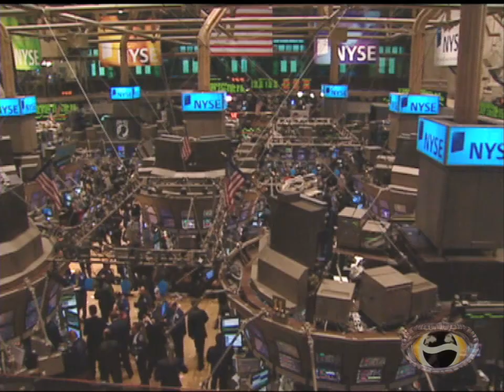Propagator 105 - Walmartian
In this episode: Wal~Mart makes a long overdue decision... a dirty, lying Mom cleans up her act with Tide detergent... and Sally finds Domestic Contentment.

Propagator. In this warped reality, every electronic media outlet belongs to one, giant multinational conglomerate: Propagator Media Corporation. The result is a world where you really can't believe anything you see or hear...